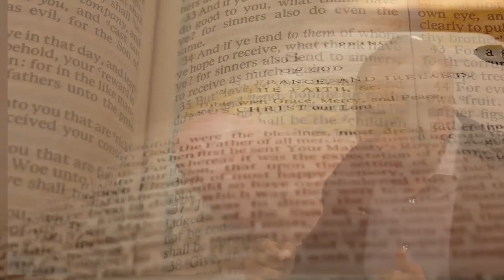Televida Que Dice La Biblia